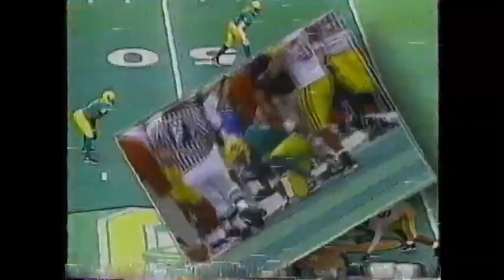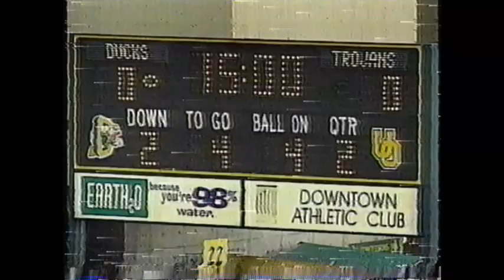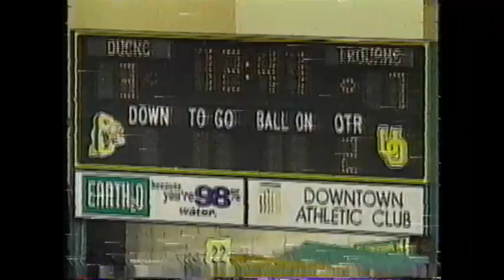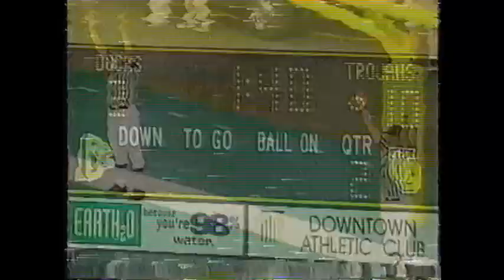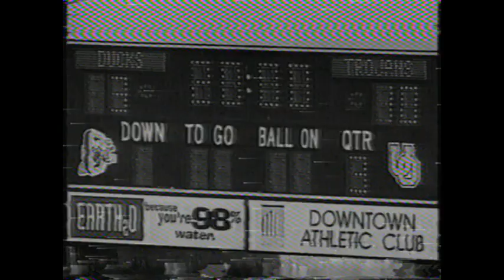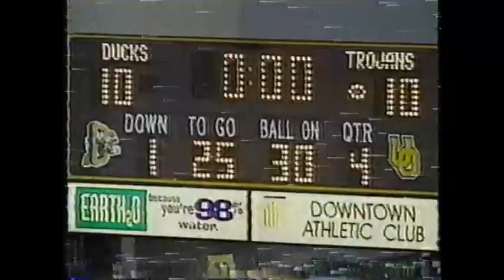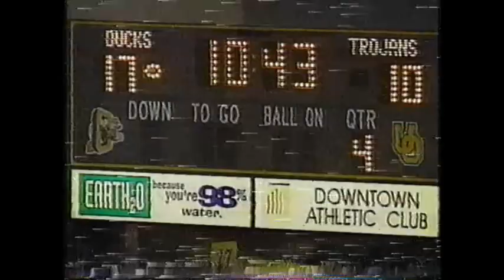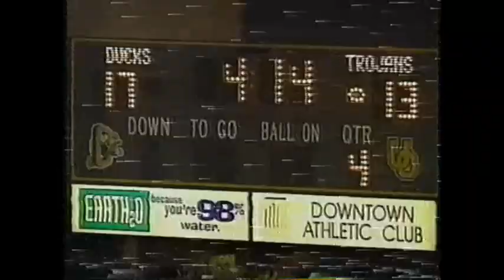1998 - (7) Mike Bellotti Show